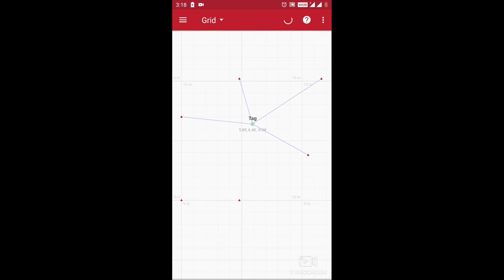UWB Railway Location System With Our Custom Hardware and Firmware | Reflex Drive